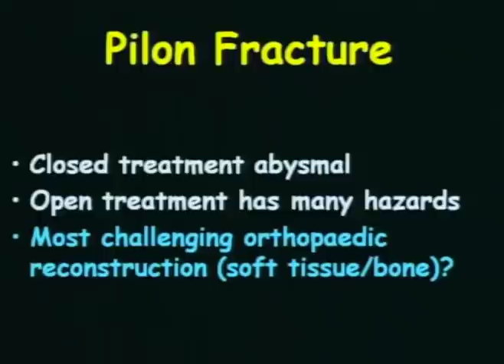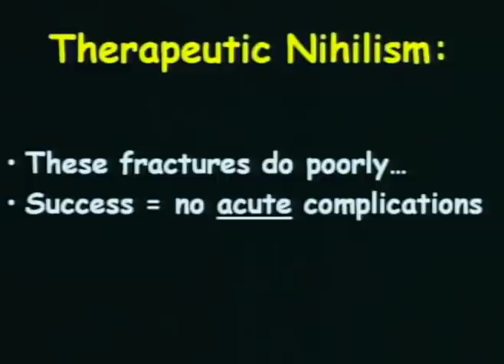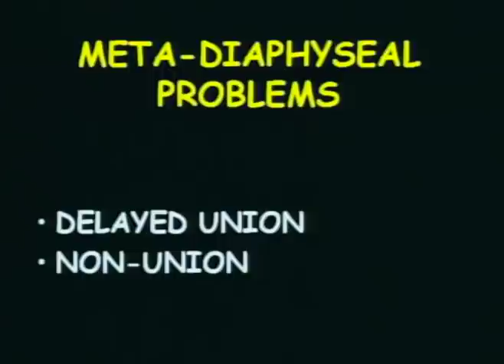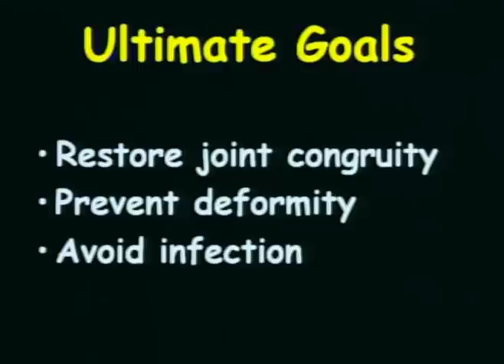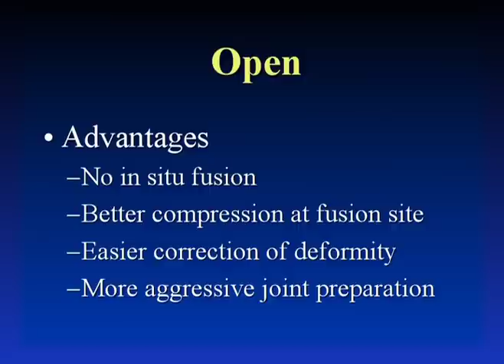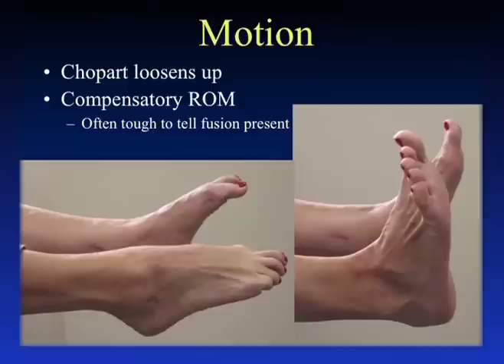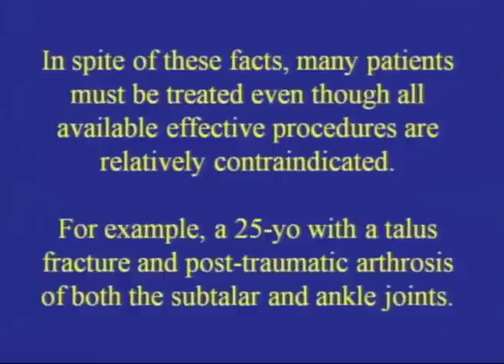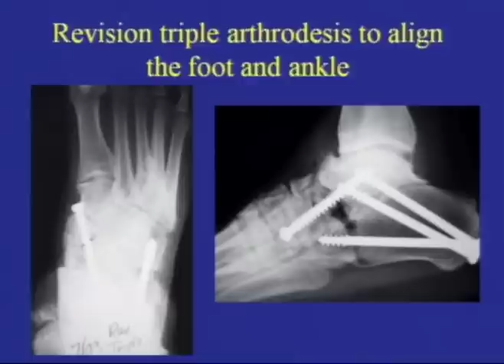2010 Trauma Summit in Seattle: Salvaging Severe Pilon Fractures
University of Washington Orthopaedics and Sports Medicine

Moderator: Dr. Cliff Jones (Michigan State University)
Dr. Steven Benirschke (Harboview Medical Center)
Dr. Andrew Sands (St. Vincent's Medical Center)